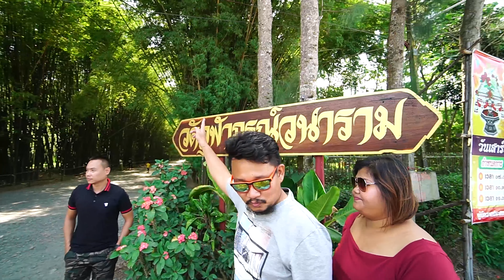จุดถ่ายรูปสวยๆ ซุ้มไม้ไผ่ วัดจุฬาภรณ์วนาราม บ้านนา นครนายก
คลิ๊ปสั้นๆครับ สำหรับซุ้มไม้ไผ่ วัดจุฬาภรณ์วนาราม อยู่ที่อำเภอบ้านนา จังหวัดนครนายก แหล่งเช็คอินอีกที่ ที่น่่ามาถ่ายรูปครับ สวยงาม จริงๆที่ตรงนี้ก็ไม่ได้มีอะไรมากครับ มีแค่ซุ้มไผ่ และก็แวะไหว้พระกันด้านในได้ ใครยังไม่เคยมา ก็ลองมาเที่ยวถ่ายรูปไว้เป็นที่ระลึกกันนะครับ